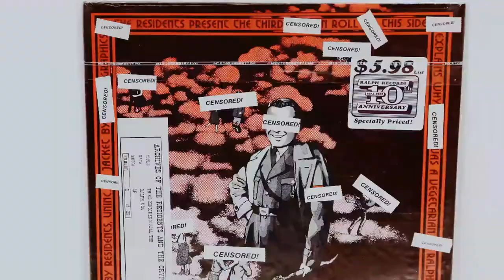Theory of Obscurity Trailer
THEORY OF OBSCURITY tells the story of the renegade sound and video collective from San Francisco, The Residents. A story that spans over 40 years and is clouded in mystery, many details surrounding the group are secret, including the identities of its members. The Residents have released more than 60 albums, and always perform wearing masks and costumes creating legendary stage shows now seen as works of art. The multimedia pioneers led the way in home recording, video production, animation, CD-Rom, laserdisc, podcasts, webseries and music videos.

For this documentary the filmmakers interviewed artists [The Residents'] inspired like Les Claypool from Primus and Matt Groening, the creator of The Simpsons, and were granted unprecedented access to the groups’ archival materials and recent world tour celebrating their 40th anniversary.

OFFICIAL SELECTION:
SXSW Film Festival 2015

DIRECTOR BIOGRAPHY:
Don Hardy is the co-founder of KTF Films, a documentary production company based in the San Francisco Bay Area.